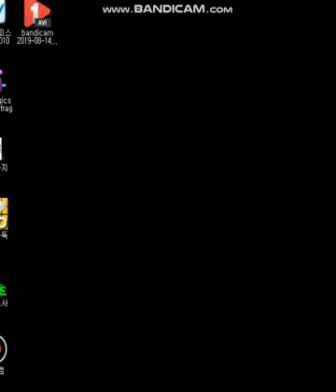통신5단실전보 정확한 응수가 필요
실전에서도 많이 나오는 모양이니
이번시간에 잘알아두시면 도움이 되실것입니다~~